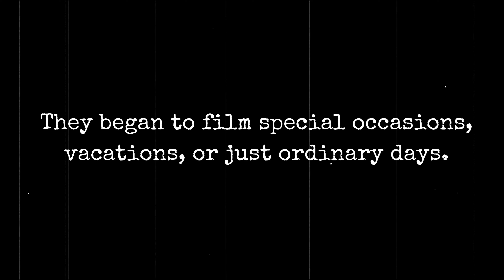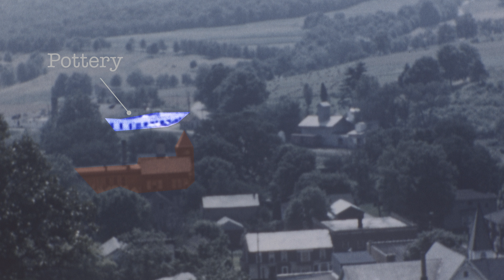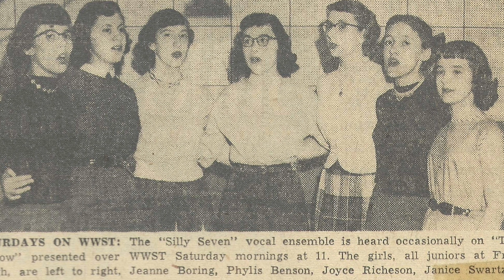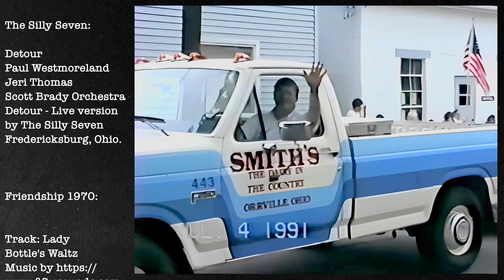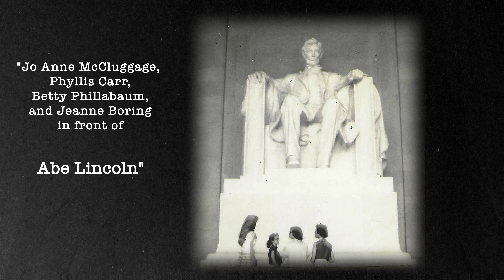Ep. 1: Fredericksburg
0:00 intro
1:26 Winter 1956
3:38 From East Hill
7:47 People of Fredericksburg
13:38 A Playdate
16:42 FVFD
18:07 The Silly Seven
21:15 Friendship
24:28 July 4, 1991 Parade

Here is a historic look at my childhood hometown of Fredericksburg, Ohio as captured through the lens of my Grandfather's Kodak 16mm camera. The years covered are 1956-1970 with current b-roll footage from 2024.

Did you see someone that you can identify? Email Eric at: skaggs.guitar.eric@gmail(dot)com.
Produced, Edited, and Mastered by Eric Skaggs
at Skag End Studios, a.k.a. his den.

All videos (new and old) are edited with Davinci Resolve 19 software on a Mac Studio 2023:
Chip: Apple M2 Max
Memory: 32GB
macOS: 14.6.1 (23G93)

Original film camera: Kodak 16mm silent
Film used:
Kodachrome II Daylight Type or Nationwide Processing Color Movie Film

16mm Camera Operators:

Byron Swartz
Leta Swartz
Janice Skaggs
Nyle Skaggs
Millie Brinkerhoff
Russ Brinkerhoff

VHS film camera:

Teknika c6000
Used to record the
Fredericksburg July 4th Parade

Videographer: Nyle Skaggs

B-roll footage: Eric Skaggs

Camera used for B-roll:
DJI OSMO Action on a Feiyu Tech G6 gimbal

Drone footage: Eric Skaggs
Drone: DJI Mini 3 Pro 4K 30 FPS

Special Thanks to: Phyllis Benson Miller, Debbie Spencer Becker, Sherry Bricker Luby, Polly Lemon Yoder and everyone in the Fredericksburg Family and Friends Group on Facebook who helped identify some of the people in this film.

Opening

Winter of 56

Fredericksburg 1957

Track: Our Time
Track: A Wonderful Story

People of Fredericksburg

Track: A Part of Us
Track: Just a thought
Track: Good Vibes
Track: Happy Day
Track: The Quiet Morning
Track: Sylvia

Fredericksburg Volunteer Fire Department

The Silly Seven

Detour
Paul Westmoreland
Jeri Thomas
Scott Brady Orchestra
Detour - Live version
by The Silly Seven
Fredericksburg, Ohio.

Friendship 1970

Final Credits